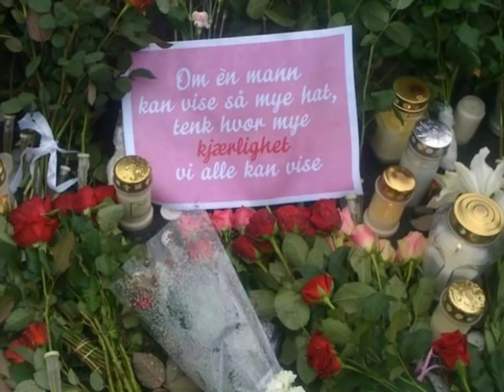In memory of terror victims, Oslo and Utøya 22.07 2011 - ( "Til ungdommen" - Nordahl Grieg )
In memory of / Til minne om
Oslo and Utøya
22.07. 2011